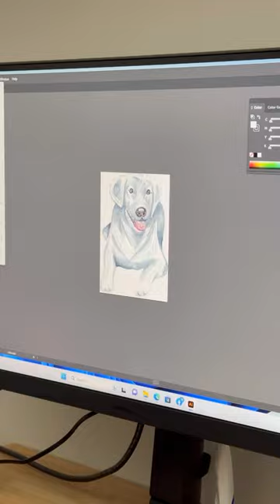Launching the 10th of October at 6pm AEST!!